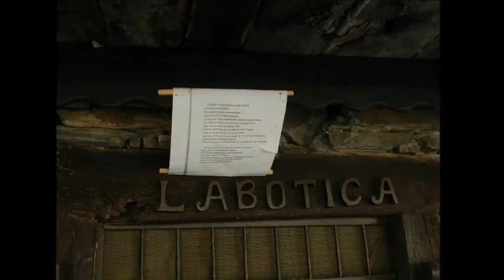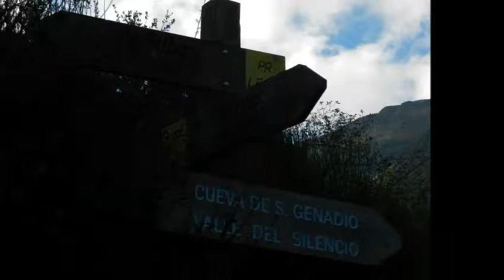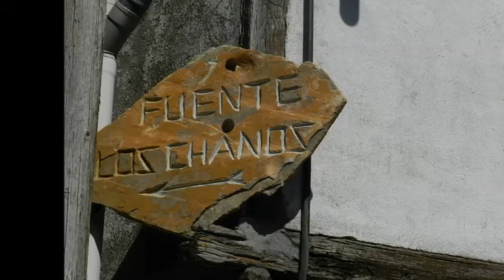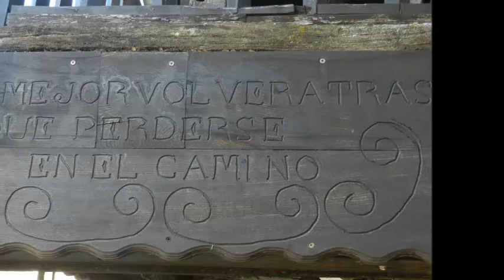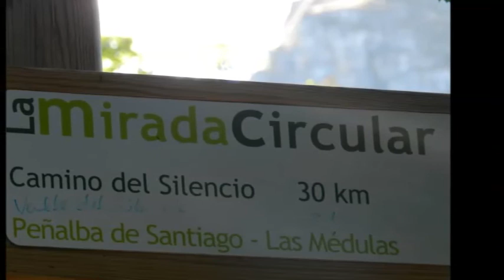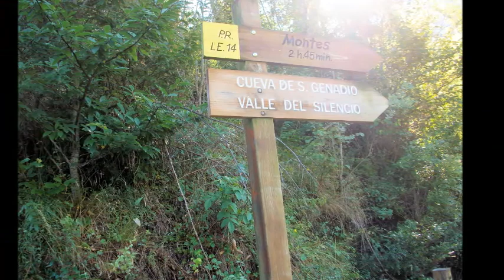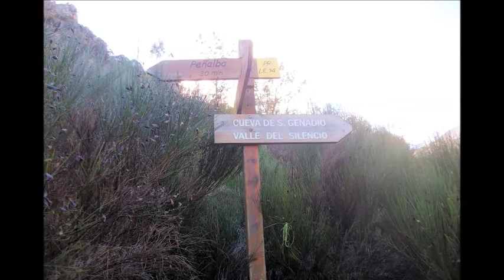Tebaida Berciana -Peñalba de Santiago (Ponferrada)06 10 13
Ruta por la zona de Peñalba de Santiago y Montes de Valdueza al Sur de Ponferrada.